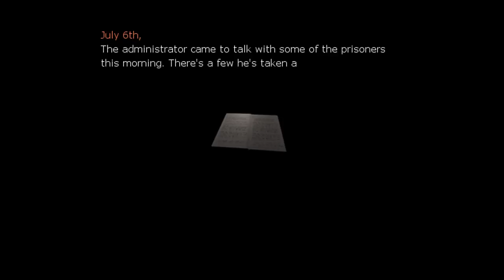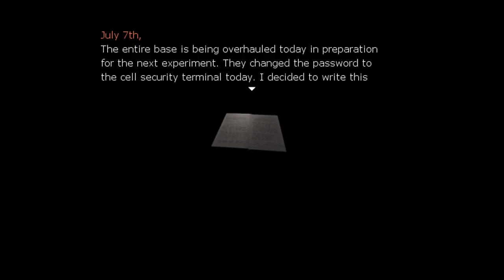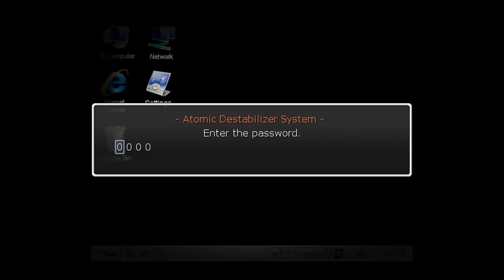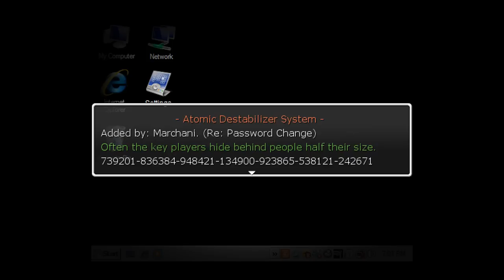Let's Play One Night [Rpg Maker Horror] Part 11 - Von Jumpscares, Bosskämpfen & Bugs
Hallöchen ihr Lieben zu einer weiteren, relativ chaotischen Folge von One Night =D!
In der heutigen Folge werden wir nämlich zu Beginn erstmal mit einem richtig schönen Jumpscare überrascht - fies sowas ;_;. Aber dabei bleibt es nicht: Kurz darauf werden wir in einen mega-harten Bosskampf verwickelt, den wir knapp überleben ;D. Jetzt müssen wir nur noch mit Tiffany die atomaren Destabilisatoren holen - leider verschwindet sie spurlos O_o?! Scheinbar ein Bug im Spiel, denn rumlaufen können wir immernoch - ob es uns gelingen wird, mit einem unsichtbaren Charakter den Zombiehorden auszuweichen xD?